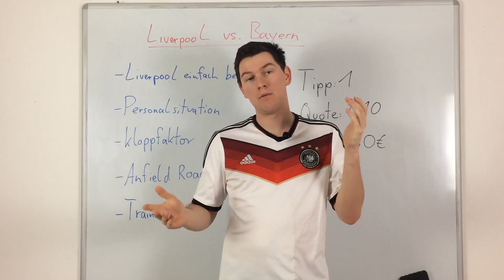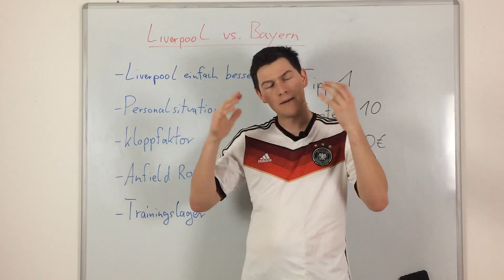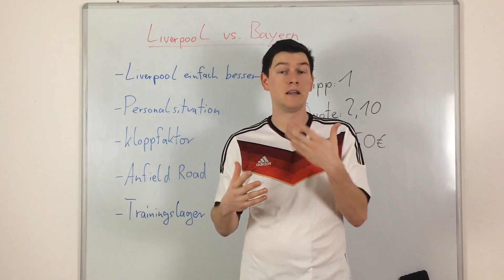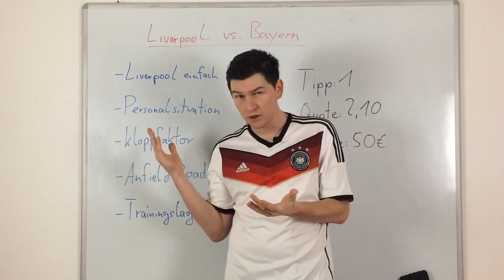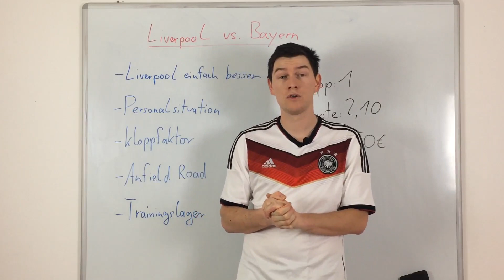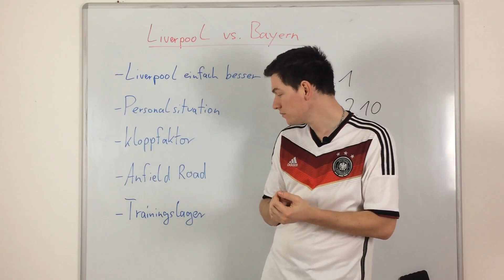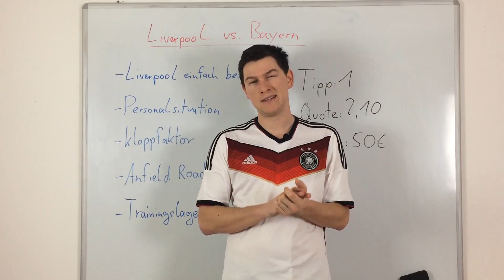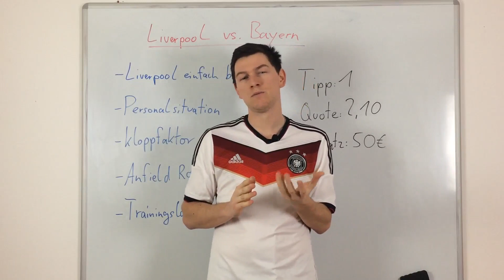Champions League: Liverpool vs. Bayern (Klopp vs. Kovac)